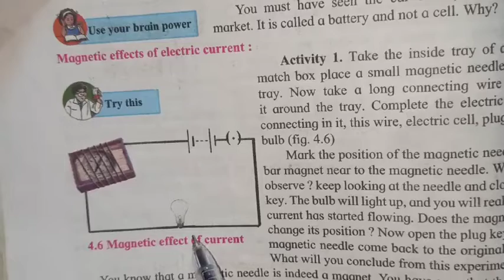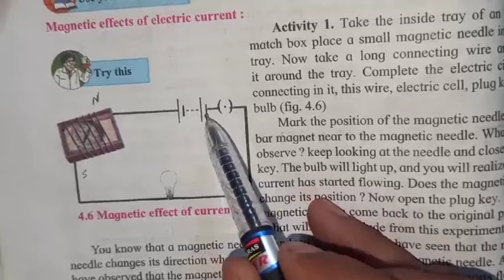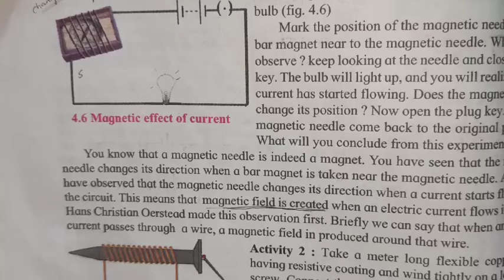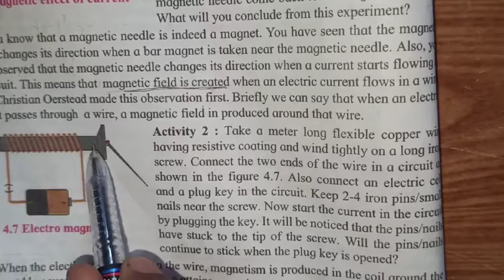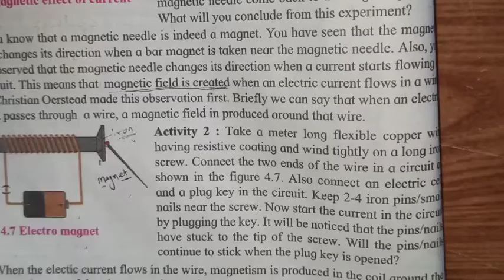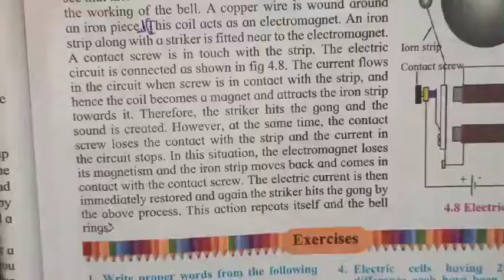General science standard 8 chapter 4. Current electricity and magnetism | magnetic effect of current